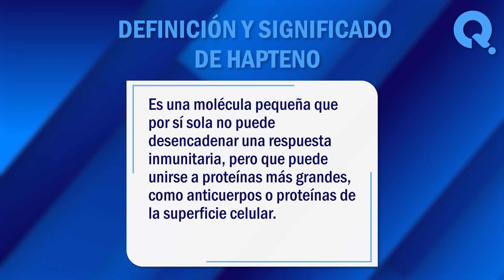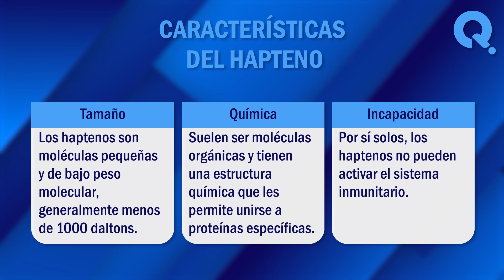🙏 ¿Qué es un Hapteno? - Conoce la Importancia del Hapteno 🙏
¿Qué es un hapteno? Las moléculas son las unidades fundamentales de la materia, compuestas por átomos unidos mediante enlaces químicos. En este vídeo, exploraremos juntos algunos de los significados más comunes de este termino. ¡No te lo pierdas!